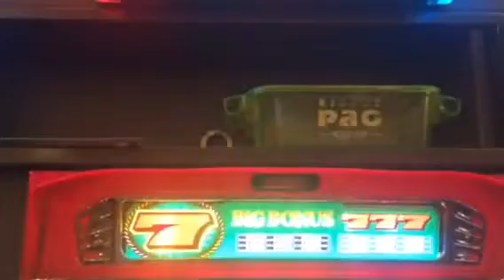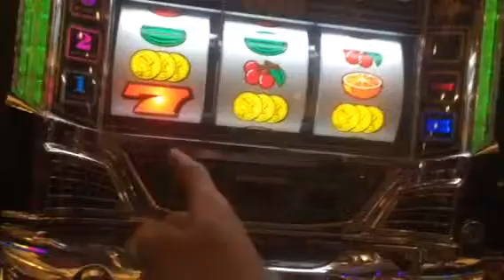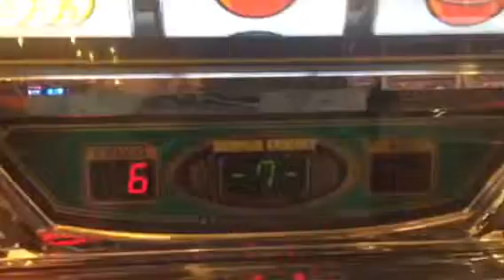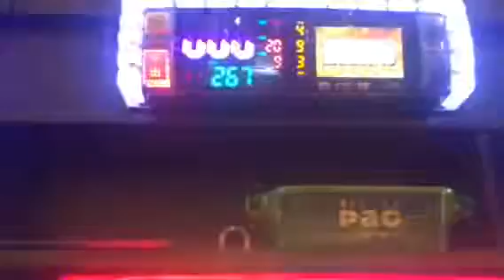スーパージャックポット ねじってみた(;ﾟДﾟ)!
愛媛県松山市キスケパオ駅前店でスーパージャックポット を打ってみた動画です。